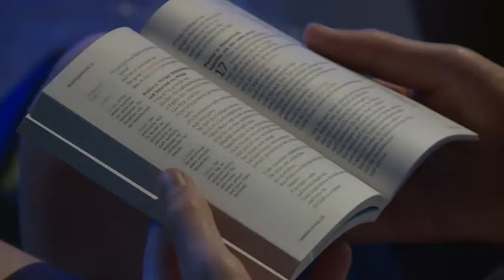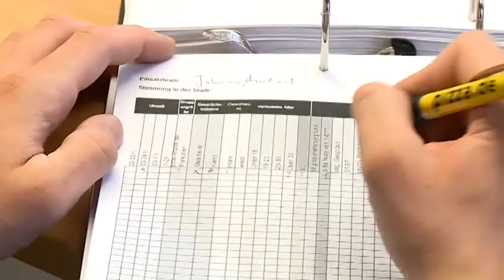DER HIMMEL ÜBER BADEN (SENDUNG VOM 28.05.2016)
Christival 2016
Veranstaltungstipps
Kirche vor Ort: Streetworking Freiburg

Produktion: ERB Medien GmbH